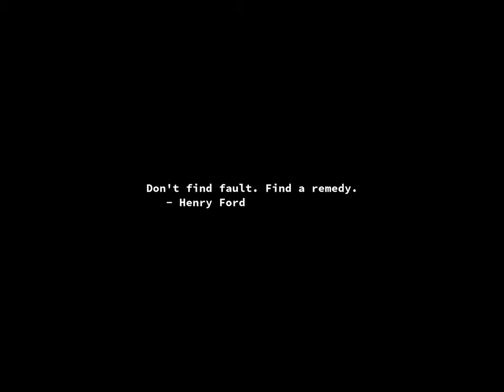Sunrise Time-lapse: Monday, December 11, 2023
On this day:
   The British Parliament enacts the Statute of Westminster, 1931
   Independence Day in Upper Volta
   Hector Berlioz is born at La cote-Saint-Andre, France, 1803

Today's random fortune, quote, or snark:
    "When you wake up in the morning, Pooh," said Piglet at last,
"what's the first thing you say to yourself?"
    "What's for breakfast?" said Pooh.  "What do you say, Piglet?"
    "I say, I wonder what's going to happen exciting today?" said Piglet.
    Pooh nodded thoughtfully.  "It's the same thing," he said.